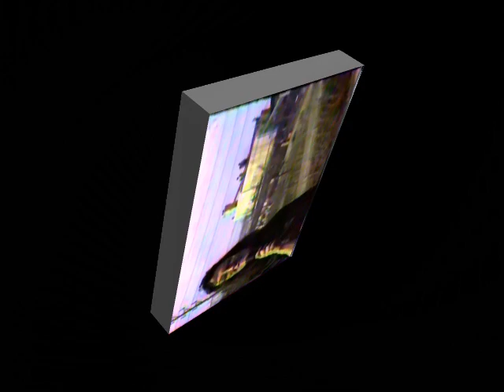New Angle News Story - 1986 Report on Upcoming Changes to Erie, PA's Bayfront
Watch local reporter Mary Frazzini speak, with the bayfront behind her, and explain that the scenery is about to change dramatically. There is a great view of the old grain elevator prior to it being demolished a few months after this video was produced.

She says she is in the "lower east side," but she is standing across from where the Sheraton Bayfront Hotel now sits, about two city blocks west of State Street. The view does show the grain elevator, which is on the east side of State Street.

P.S. Mary is my "little" sister, and I drove her to this location and ran the huge 1986 Erie Cablevision tube camera to make this segment. We both knew it would be important to revisit this view someday. Thanks for doing this, Mary!

As we work with old VHS tapes to extract these programs/segments, please enjoy these other New Angle News clips which can be seen here on Youtube:

If you like the video, please "like" the video. Thank you so much.